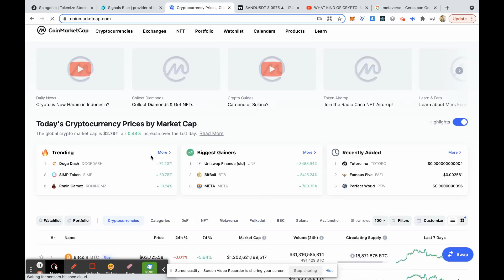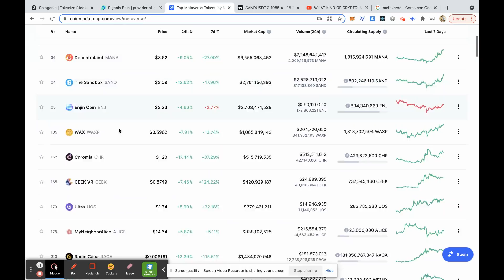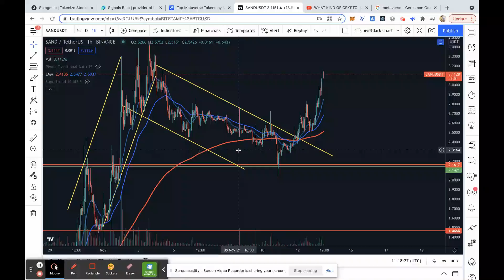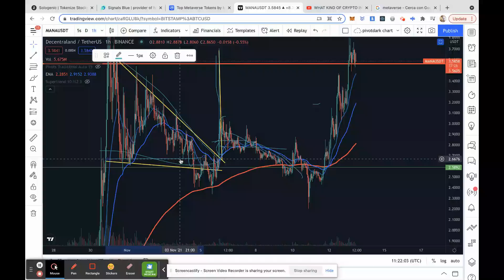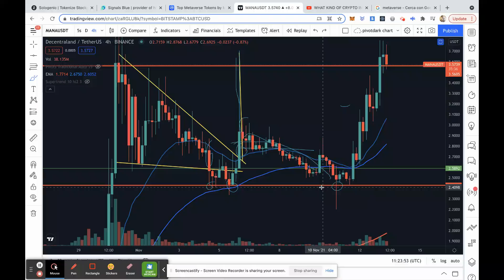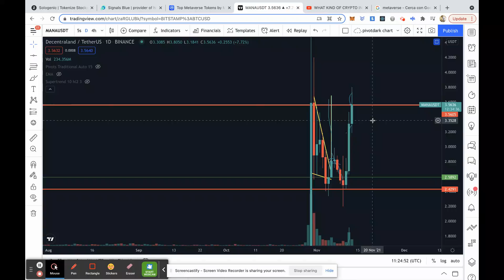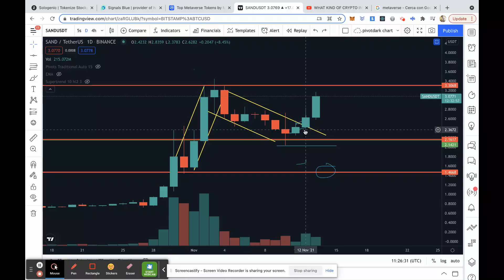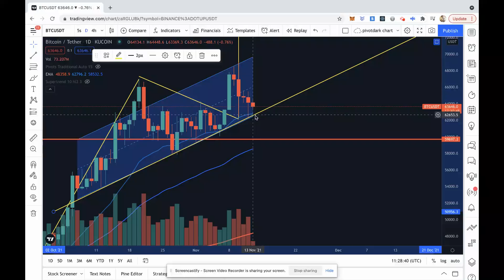MANA, SANDBOX: POTENZIALITÀ E CHART!! ECCO COSA VEDO!!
BONUS $600 Bybit! Fai trading con leva sulla crypto Usando il

In questo canale youtube, vi mostrerò come faccio a fare trading su criptovalute e altri importanti asset come GOLD, OIL EUR/USD e azioni come APPLE, AMAZON, FACEBOOK ecc... Queste informazioni sono solo a scopo didattico e amatoriale, per appassionati di analisi tecnica e fondamentale e non da usare come consulenza finanziaria, il trading  in tutti gli asset e molto volatile e pericoloso. Consigliamo una buona base di conoscenza per chi vuole inziare

Affliazione Etoro:

Investimenti in CDF, Trading e stock sono asset rischiosi oltre al 70% dei trader e investiori perdono soldi e possono perdere fino al 100% del loro investimento.
Leggi i rischi associati qui prima di unirti a Etoro  o qualunue broker e investire:

eToro (Europe) Ltd., a Financial Services
Company authorised and regulated by the
Cyprus Securities Exchange Commission
(CySEC) under the license # 109/10